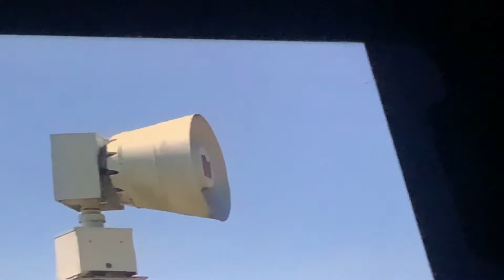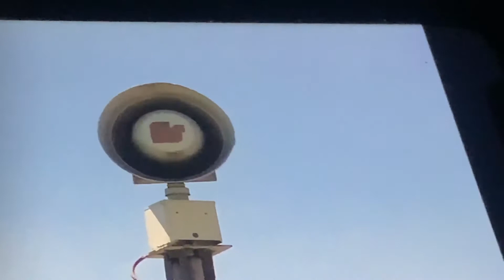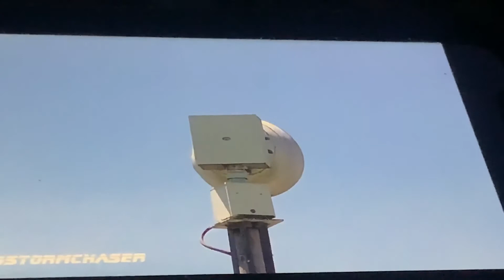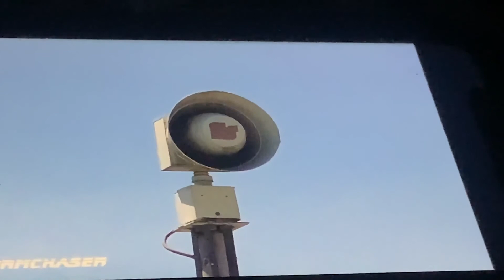Ziah watching tornado sirens outside.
Ziah gives commentary while watching videos with tornado sirens outside.